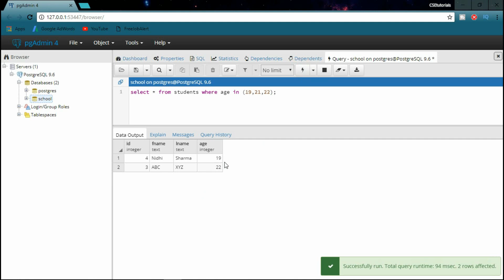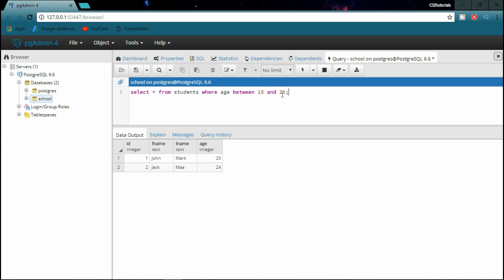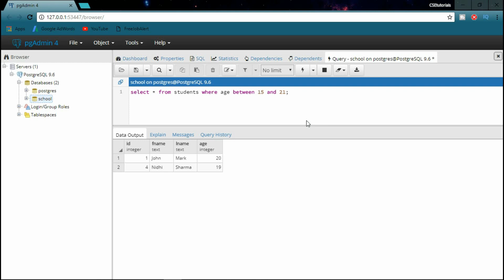PostgreSQL Tutorial In Hindi | Like, IN, NOT IN and BETWEEN Operators (Part-15)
Hello friends this is the 15th video in the series of PostgreSQL tutorial for beginners in Hindi.
In this video i have talked about LIKE, IN, NOT IN and BETWEEN AND Operators.